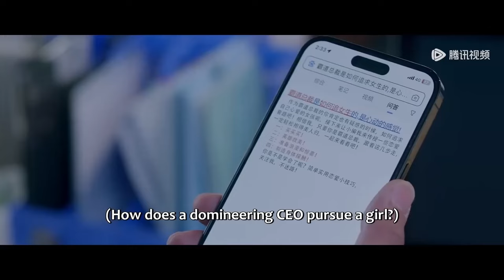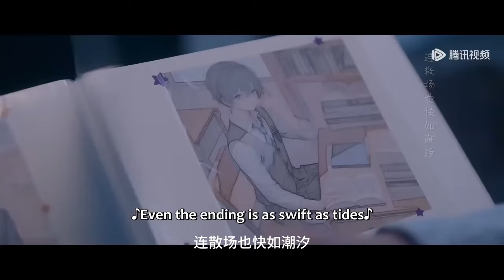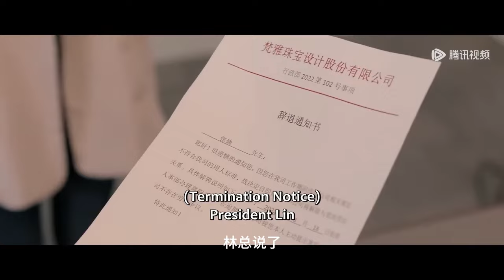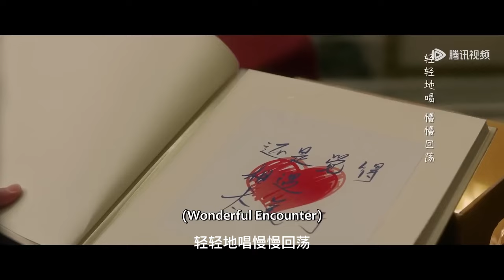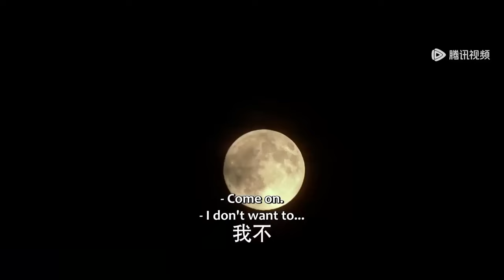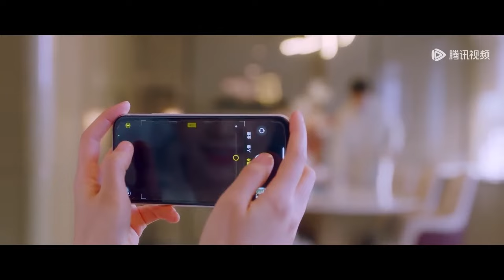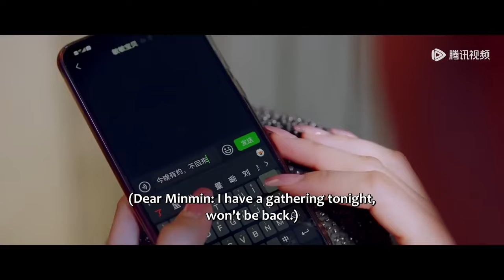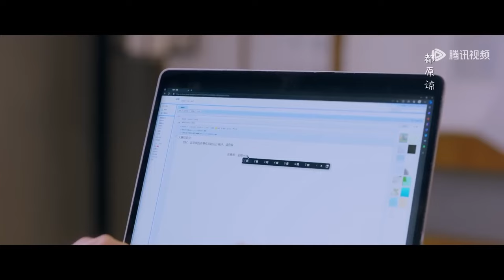MOVIE💗少女撒谎意外召唤出小说霸总，谎言成真尝遍各种类型男友！【突然降临的楚先生 Hi! My Mr.Right】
⭐ 剧名(Drama Name)：【突然降临的楚先生 Hi! My Mr.Right】